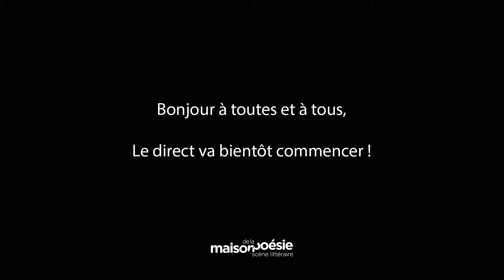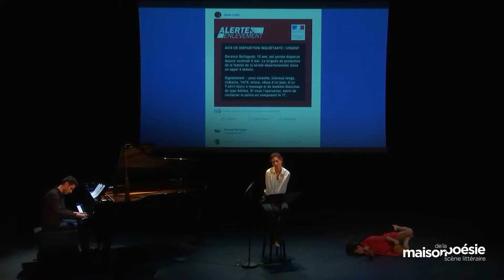FRANCESCA SERRA – ELLE A MENTI POUR LES AILES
Lecture accompagnée au piano par Edouard Monnin et à la danse par Kaori Ito

Dans son premier roman, Francesca Serra observe l’adolescence d’aujourd’hui, celle des milléniaux rivés à leurs écrans et aux réseaux sociaux où les sentiments les plus vils sont de mise, où la pulsion vaut raison. Au centre de cette histoire, une figure de jeune femme emportée dans un tourbillon incontrôlable de harcèlement. L’auteure réussit un tour de force en faisant alterner le langage vide des échanges type SMS et des pages au style admirable.

Pour cette lecture, Francesca Serra a réuni un pianiste et une danseuse qu’elle admire.

À lire – Francesca Serra, Elle a menti pour les ailes, Prix Le Monde 2020, Anne Carrière, 2020.
Enregistrement sur la scène de la Maison de la Poésie le 10/12/2020.